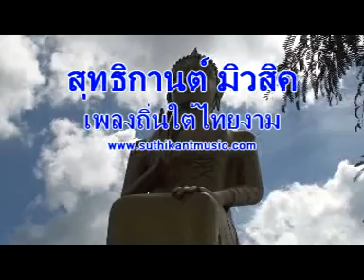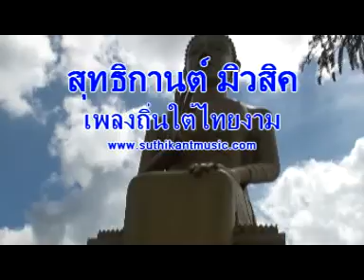ถิ่นใต้ไทยงาม ชุดปักษ์ใต้3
เพลง ถิ่นใต้ไทยงาม อยู่ในชุด ปักษ์ใต้ 3 (ถิ่นใต้ไทยงาม)

ลงใต้กันเถิด จะเกิดผลนัก เพิ่มพูนความรัก ประเทศไทยของเรา
เพราะคนใต้เขา ทำเป็นตัวอย่าง การสร้างประเทศ ให้เป็นเขต ที่วิเศษวิไล
ไปเถิดไปใต้ ไปนะคนไทย ถิ่นใต้ไทยงาม